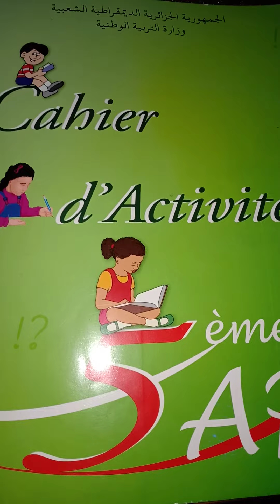5 AP : CAHIER D'ACTIVITÉS PAGE 38